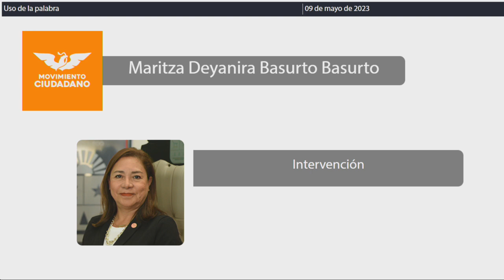Intervención Dip. Maritza Deyanira Basurto Basurto. MC (9/Mayo/2023)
Intervención de la Dip. Maritza Deyanira Basurto Basurto, de MC, en relación al Proyecto de Decreto por el que se reforman y adicionan los artículos 38 y 102 de la Constitución Política de los Estados Unidos Mexicanos, en materia de suspensión de derechos para ocupar cargo, empleo o comisión del servicio público; presentado por la Cámara de Senadores del H. Congreso de la Unión. Publicado en la Gaceta Parlamentaria Año I, número 53 Ordinaria, de fecha 9 de mayo de 2023.